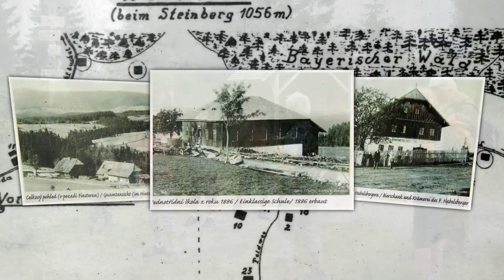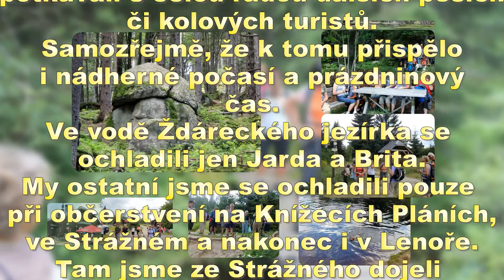16 07 20 K vodní nádrži u Tokaniště a Žďáreckému jezírku